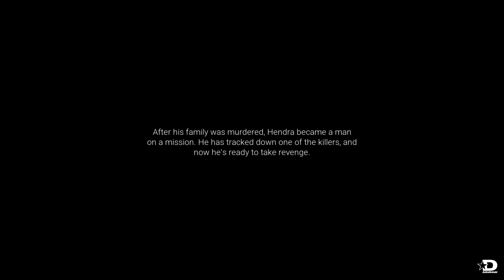Acts Of Blood Gameplay